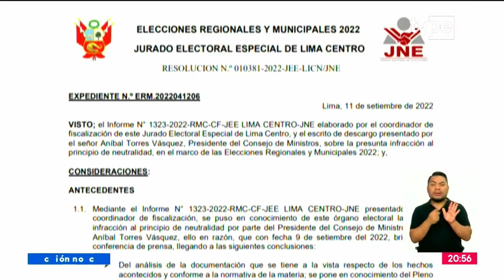JEE concluye que no hubo infracción a la ley electoral por parte del jefe de gabinete, Aníbal Torres